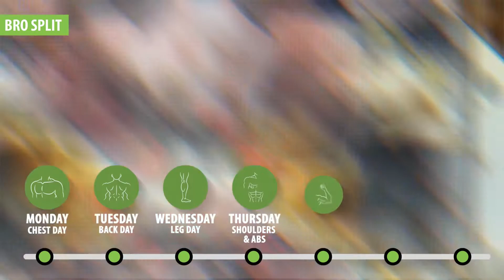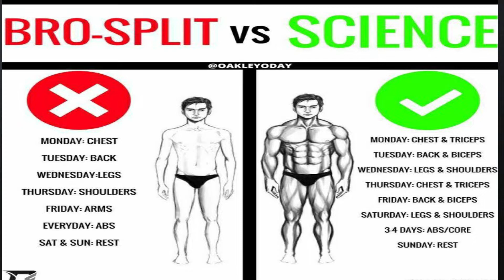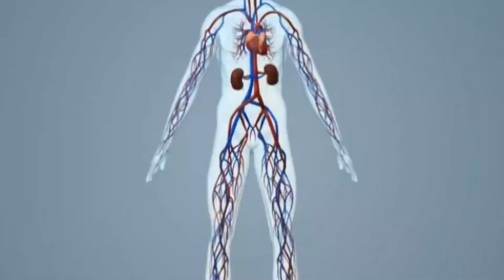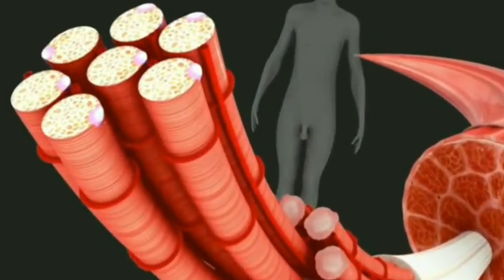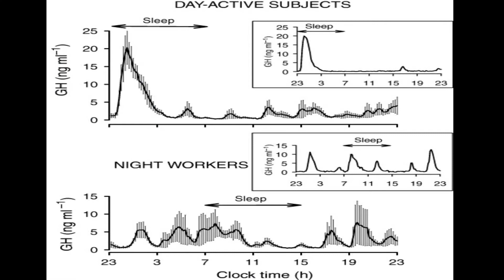HOW TO GAIN MUSCLE MASS FAST | 5 TIPS TO INCREASE MUSCLE MASS| SHEIKH SAIF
in this video i have explained top 5 tips that can increase your muscle mass
gaining muscle is incredibly difficult for most of guys